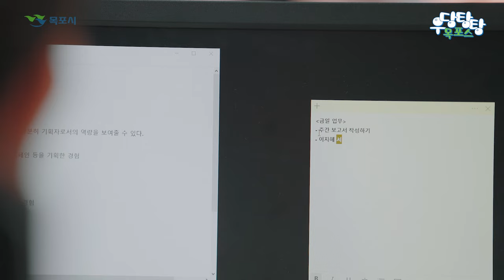우당탕탕 목포스 EP03 - '티끌모아 꽁냥꽁냥'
인턴 체험 활동 중인 김당당의 마음을
심쿵! 하게 만든 이지혜 사원😂

능력 있고 아름다운 이지혜 사원처럼
일잘러가 되어 가까워지고 싶은 김당당이지만,

이지혜 사원은 박대리의 우울한 마음을 기쁘게 해줄
문화 활동 생각에 여념이 없다...!
그런 이지혜 사원에게 한줄기 빛이 되어 준 청년 지원 정책은?